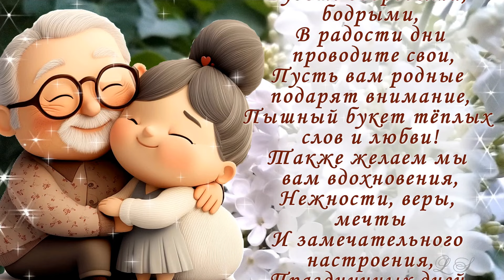С Днем бабушек и дедушек! Поздравление для бабушек и дедушек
С Днем бабушек и дедушек! Поздравление для бабушек и дедушек смотрите открытки с днем бабушек и дедушек.

  Самый добрый праздник день бабушек и дедушек отмечается 28 октября. Наши самые близкие, дорогие бабушки и дедушки принимают от родных и друзей тёплые слова поздравлений и пожеланий.

В этот день - день бабушек, день дедушек – можно и нужно показать своё уважение, любовь, почитание самым близким людям. Тёплые и добрые пожелания в этот день для своих родных и просто знакомых бабушек и дедушек будут приятны им.

Поздравляйте бабушек и дедушек, дарите им тёплые слова, цветы и замечательные подарки. Не скупитесь на добрые пожелания и тёплые слова благодарности. Они это заслужили.

Поздравить бабушку и дедушку можно добрыми словами, подарками, душевными пожеланиями и виртуальными подарками. Поздравление с днем бабушек и дедушек замечательный подарок для ваших близких. Открытки с днем бабушек и дедушек можно скачать бесплатно и отправить близким и друзьям.

Лучший вариант скопировать ссылку на красивое поздравление с днем бабушек и дедушек, с днем бабушек и дедушек поздравление и послать в Whatsapp, Viber, ВКонтакте, Одноклассники или на емайл.

С праздником! С днем бабушек и дедушек! Пусть ваши бабушки и дедушки будут здоровы и бодры, счастливы и благополучны!